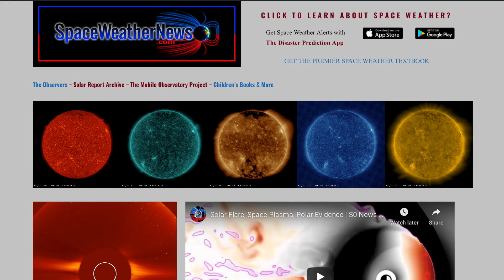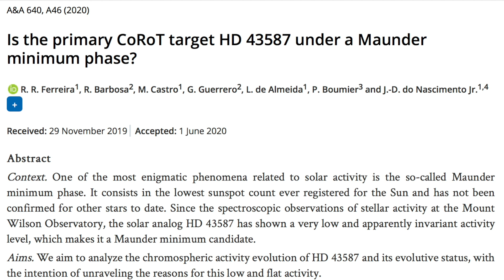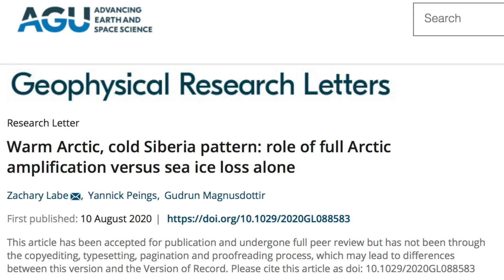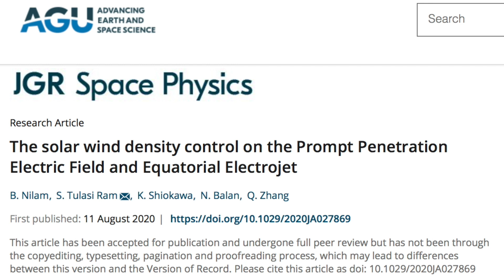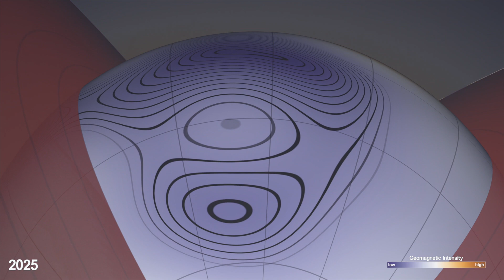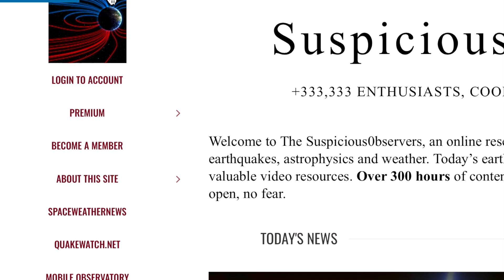Electrodynamic Sky, Cosmos, Lightning/Magnetic Field | S0 News Aug.16.2020